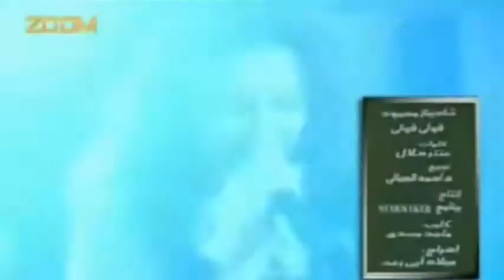طب قل لي انا قلبي احتار الصيني